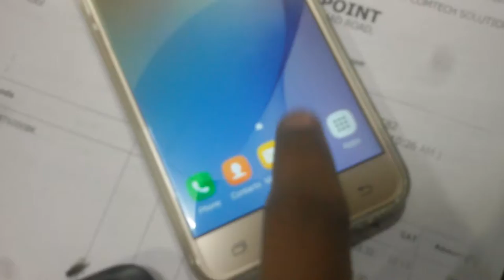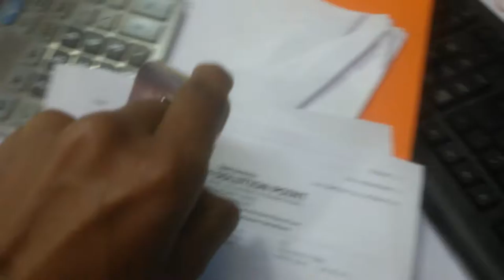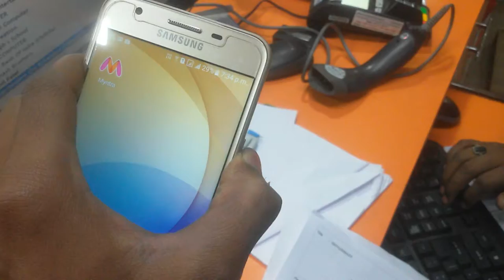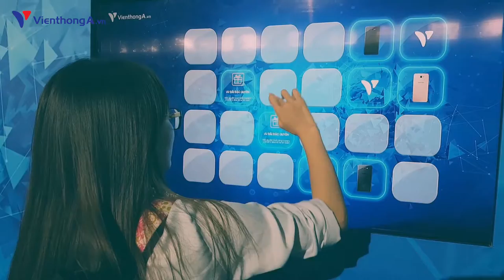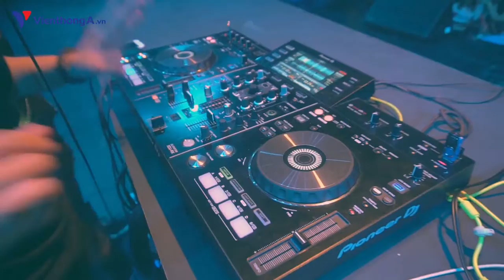Samsung j7 prime reviews